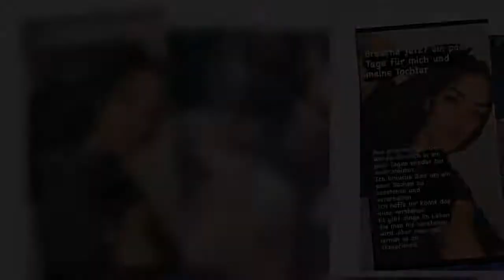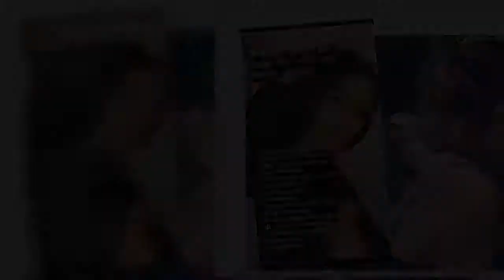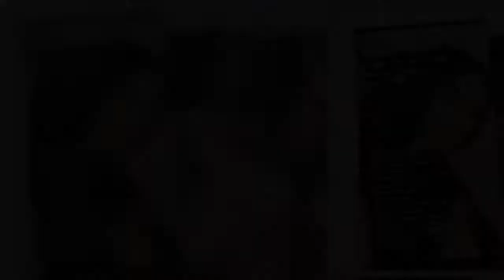Dschungelcamp: Riesen-Sorge um Elena Miras - sie verabschiedet sich mit mysteriösem Post auf Instagr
Dschungelcamp: Riesen-Sorge um Elena Miras - sie verabschiedet sich mit mysteriösem Post auf Instagram